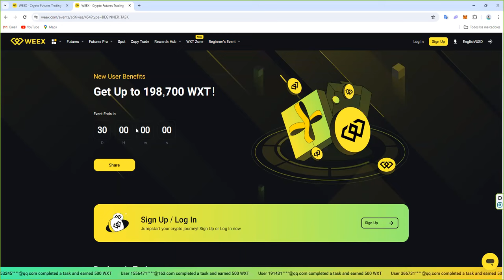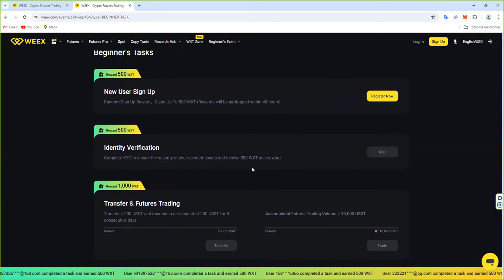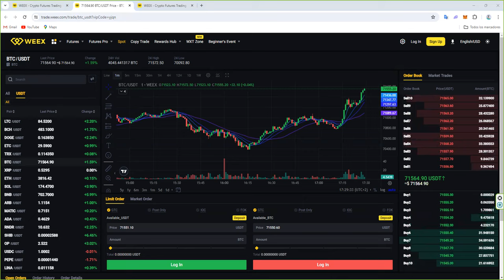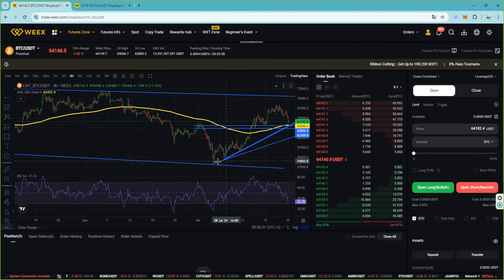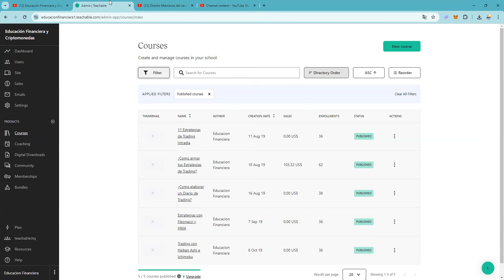NO TE PUEDES CREER LO QUE PASA CON EL PRECIO DE BITCOIN BTC BTCUSD 👉 NO ME ESPERABA TANTO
$EMC $ETH $BTC @worldcoin $WLD WLD @Ripple $XRP XRP @eth_classic $ETC etc $BCH BCH @monero $XMR XMR @AxieInfinity